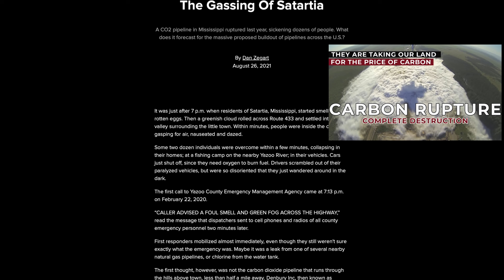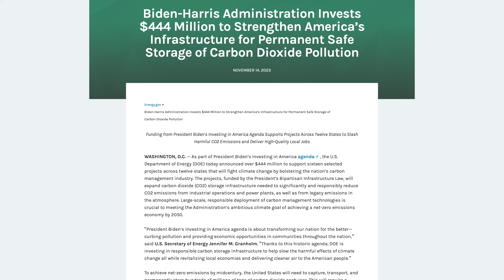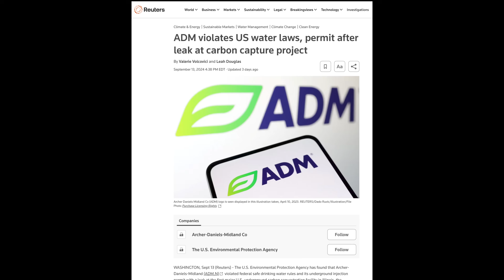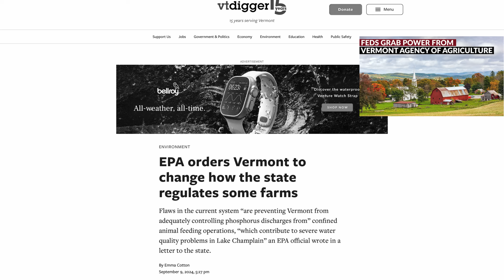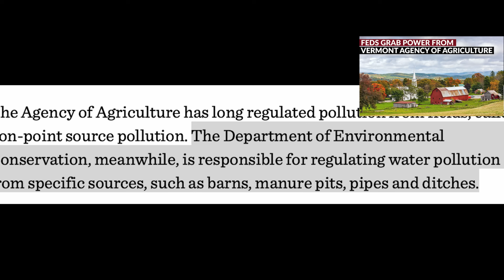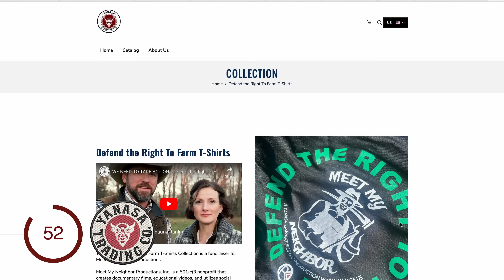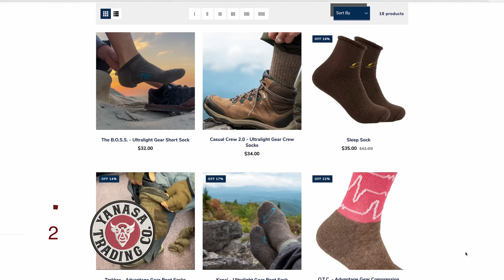FARM LAND AND WATER IN DANGER | Carbon Capture and Storage System Leaks in Midwest